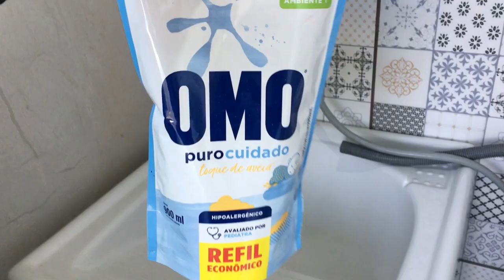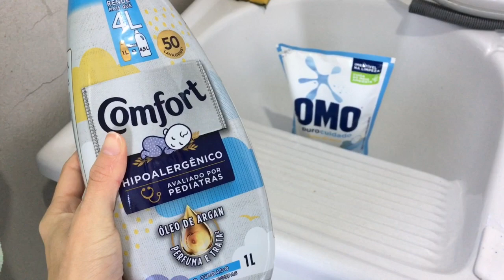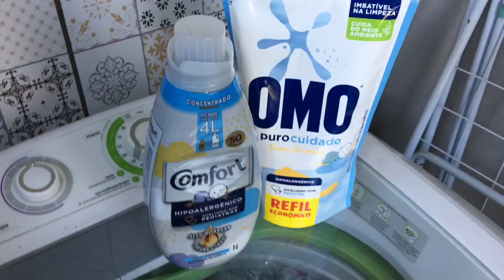VLOG l FIZ BOLO DE LARANJA l GANHEI DOIS PRESENTES QUE ESTAVA PRECISANDO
Oii meus amores, tudo bem com vocês? Me chamo Luiza ,mas pode me chamar de Luh. Tenho 24 anos. Moro no sitio. Sou casada a cinco anos com o Lucas o amor da minha vida  e pela honra e gloria de Deus somos papais de uma princesa, o nosso milagre a nossa filha tão sonhada e desejada  princesa Alicia e agora estamos a espera do nosso Bernardo.

Bairro:  Centro
Ponto de referência: Casa atras da farmacia mais vale
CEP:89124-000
N:33